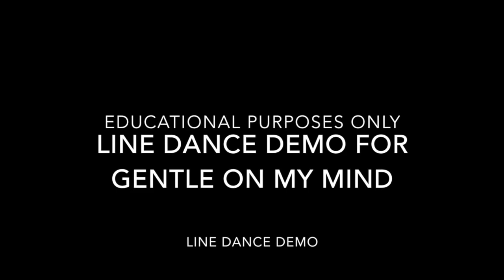Gentle On My Mind BW Line Dance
This is a Line Dance Demo Video for the song Gentle On My Mind performed by The Band Perry.  Forgive the lack of music in the background. Steps are the same - zip to the end for the counts.  Educational purposes only.  36 count, 4 wall, no restart, no tags. Step sheet available on Copperknob.